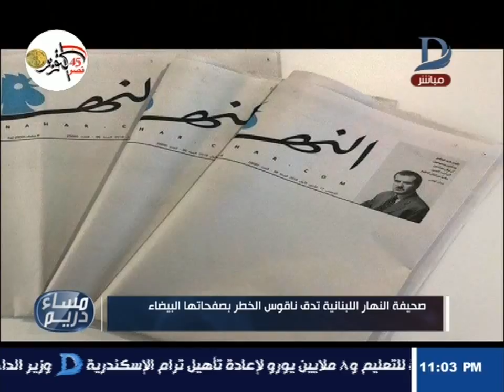مساء دريم| صحيفة النهار اللبنانية تدق ناقوس الخطر بصفحاتها البيضاء